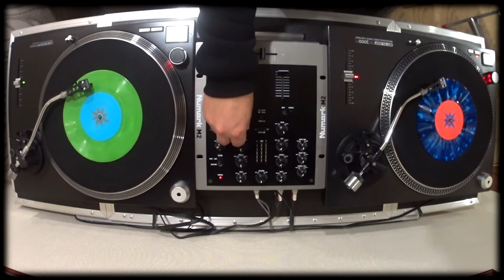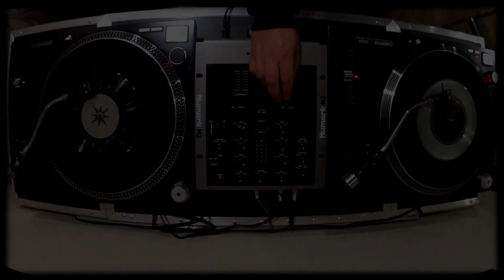Sergey Mukhin - Drone Records Vinyl Set (VINYLONLY)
Sergey Mukhin - Drone Records Vinyl Set
drone\dark ambient\ambient\minimal\experimental

00:00 Hum ‎– Ether Rider
07:22 Ultrasound - A Fool Listens With His Eyes
12:10 Aalfang Mit Pferdekopf ‎– Fragment 36 Part O
17:54 Tarkatak - Skärva
24:33 Moljebka Pvlse - LVX
28:46 Hati - Recycled Magic Drone 1
33:46 Dual - Klanik
40:50 Wäldchengarten ‎– The Leech
46:47 Bardoseneticcube - Rain In June
54:48 Murmer - In Her Head

[I do not own this music and artwork] **No copyrights infringement intended in this video** **All the rights belong to their respective owners** [Я не владею этой музыкой и произведениями искусства] * * нет нарушения авторских прав, предусмотренных в этом видео* * * * Все права принадлежат их соответствующим владельцам**